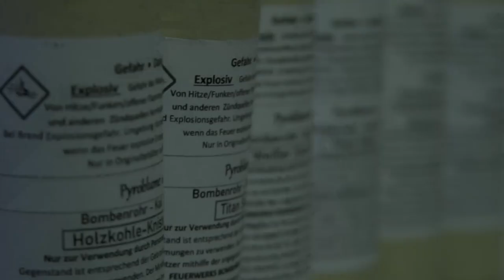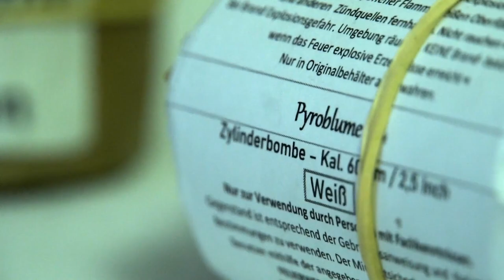Selfmade Unboxing 2022/2023